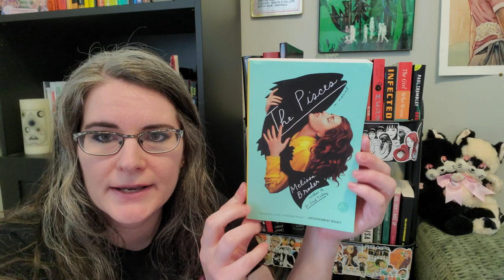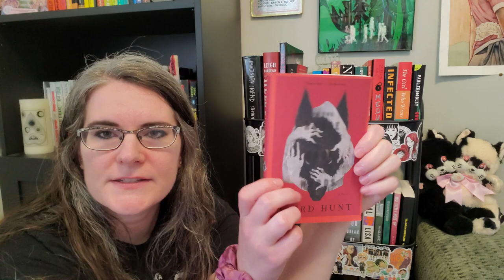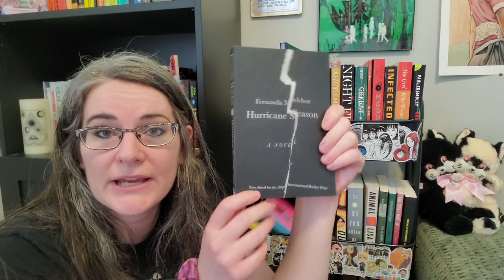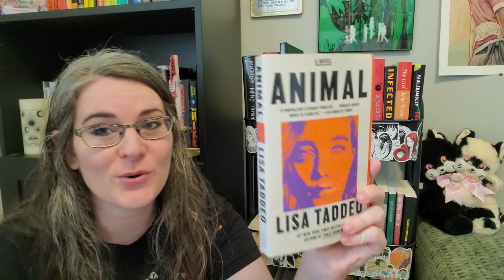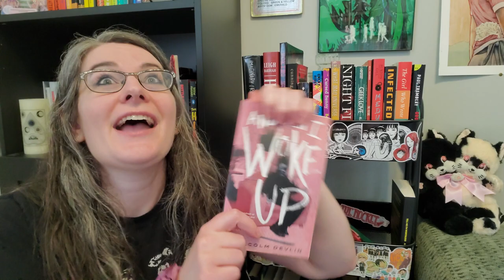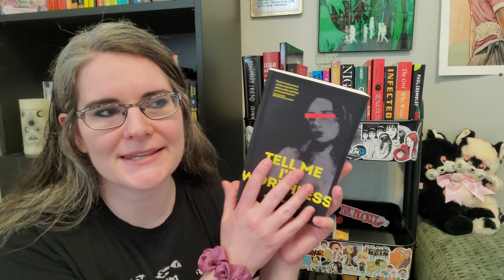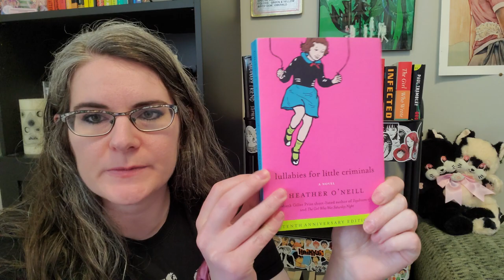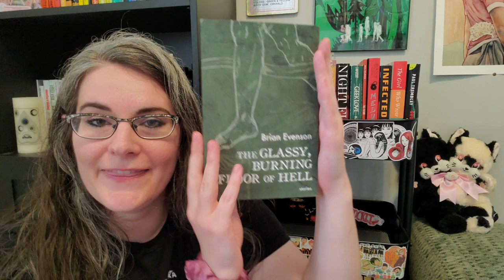picking books to read based on their first paragraph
wherein i pick way too many books to take with me on a one-week-long trip! ! ! also if you see my weird alfalfa hair during the video, no you don't (ᴗ ͜ʖ ᴗ) ✲ﾟƬʜᵃℕҡ ყօϋ for being here ! ! ✫・*。✧˖°

Readathon mentioned:
✲  Trans Girl April Readathon created by @CestKevvie & @WillowTalksBooks

Track: sakura Hz - watching anime

study nook ~ a day in the office ~ a relaxing chillhop lofi mix ~ thank you for 5000 subscribers! by demongummies